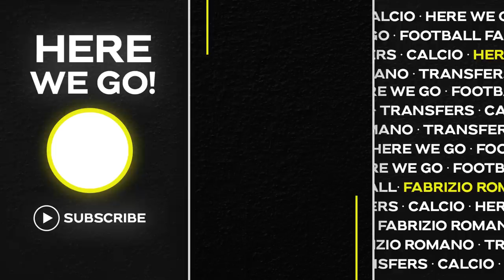🚨 JOÃO FÉLIX, KANE AND MBAPPÉ LATEST! SANCHES ON LOAN, DEIVID DONE